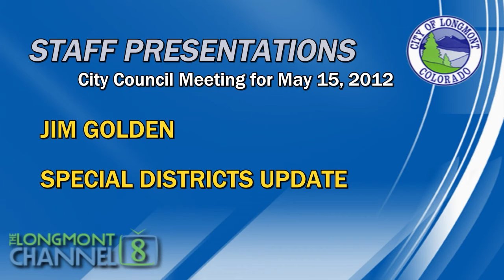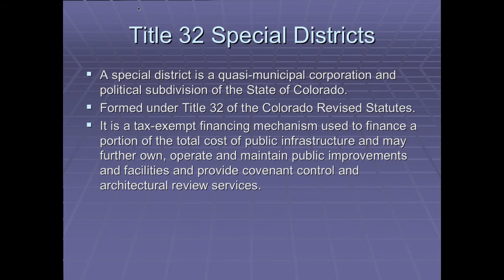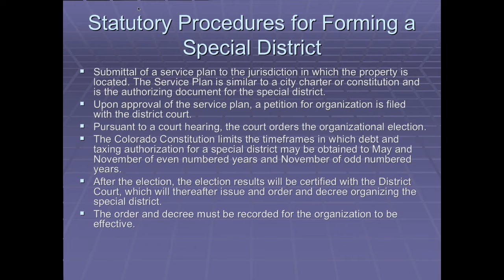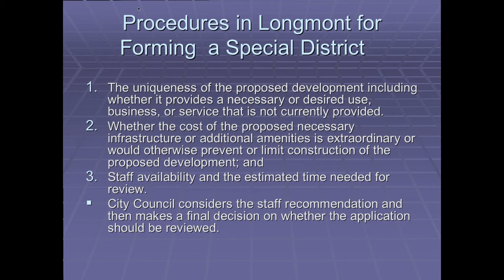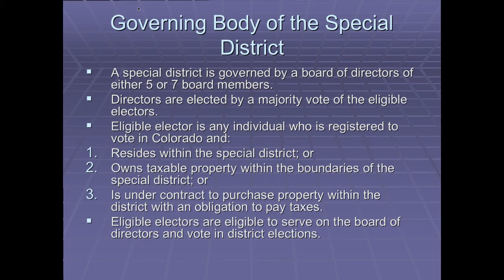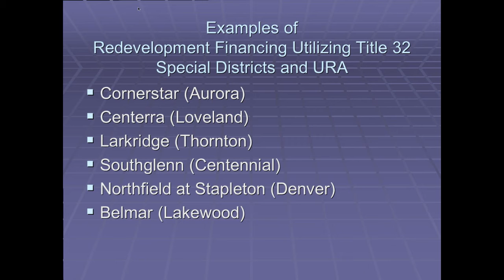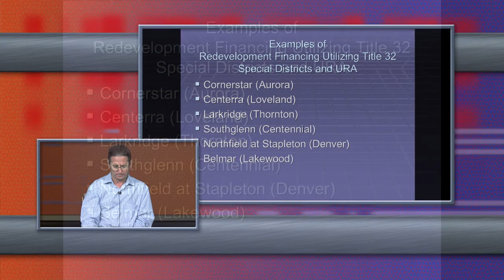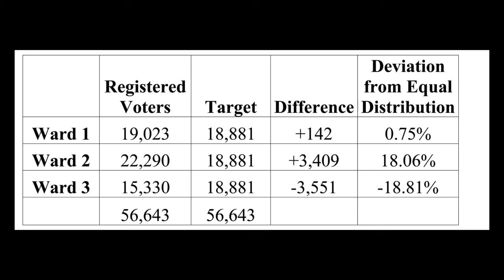Staff presentations regarding the 05/15/12 Study Session Agenda Items 5B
Staff presentations regarding the 05/15/12 Study Session Agenda Items 5B (Harvest Junction Special District Service Plan Amendment) and 5D (Review of Election Ward Boundary Information).